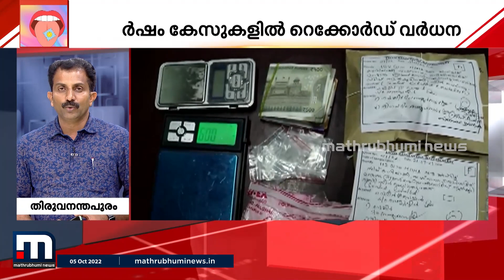ലഹരിയുടെ തുടക്കം സ്കൂളിൽ നിന്ന്, ​വിൽപ്പനയിൽ കണ്ണികളായി വിദ്യാർഥികളും |Spark@3 |Mathrubhumi News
ലോകത്തിലുള്ള ഏത് മയക്കുമരുന്നും കേരളത്തിലെ കു​ഗ്രാമങ്ങളിലും ലഭിക്കുമെന്ന് റിട്ട പോലീസ് ഉദ്യോ​ഗസ്ഥൻ ജോർജ് ജോസഫ്. മലയാളികൾക്കിടയിൽ വരുമാനമാർ​ഗത്തിനുള്ള ഒരു ഉപാധിയായും ലഹരി വിൽ‌പ്പന മാറിയെന്ന് അദ്ദേഹം കൂട്ടിച്ചേർത്തു. ലഹരിയുടെ തുടക്കം സ്കൂളിൽ നിന്നുമാണ്. അധ്യാപകരും മാതാപിതാക്കളുമാണ് ഇക്കാര്യത്തിൽ കാര്യക്ഷമമായി ഇടപെടേണ്ടത്. ഈവർഷം കേസുകളിൽ റെക്കോർഡ് വർധനയാണ് രേഖപ്പെടുത്തിയത്.

Happy viewing!